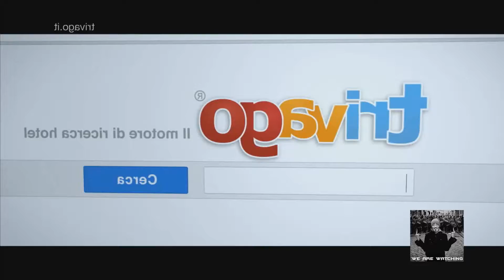[MICRO YTP ITA] - Entry collab Morton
La mia entry per il collab di Morton!
The Gabry

TUTELA LEGALE DELLA PARODIA E DELLA SATIRA:

Legge 22 Aprile 1941 n.633 (G.U. n.166 del 16 luglio 1941), estratto dall'art. 1: "Sono protette ai sensi di questa legge le opere dell'ingegno di carattere creativo [...] , qualunque ne sia il modo o la forma di espressione."
Legge citata, estratto dall'art. 3: "Le opere collettive, costituite dalla riunione di opere o di parti di opere, che hanno carattere di creazione autonoma, come risultato della scelta e del coordinamento ad un determinato fine [...] artistico, [...] sono protette come opere originali, indipendentemente e senza pregiudizio dei diritti di autore sulle opere o sulle parti di opere di cui sono composte."
Legge citata estratto dall'art. 4: "Senza pregiudizio dei diritti esistenti sull'opera originaria, sono altresì protette le elaborazioni di carattere creativo dell'opera stessa, quali le trasformazioni da una in altra forma artistica, le modificazioni ed aggiunte che costituiscono un rifacimento sostanziale dell'opera originaria, gli adattamenti, le riduzioni, i compendi, le variazioni non costituenti opera originale."
Direttiva 2001/29/CE del Parlam. europeo e del Consiglio, del 22 maggio 2001(GU n. L 167 del 22/06/2001), estratto dall'art. 5: "Sono esentati dal diritto [...] gli atti di riproduzione [...] privi di rilievo economico proprio che sono [...] parte integrante e essenziale di un procedimento tecnologico [...]", in particolare al paragrafo 3 lettera K "quando l'utilizzo avvenga a scopo di caricatura, parodia o pastiche."
Arti 21 della Cost Italiana, "Tutti hanno diritto di manifestare liberamente il proprio pensiero con la parola, lo scritto e ogni altro mezzo di diffusione". E' dunque assicurato il diritto "di satira come diritto fondamentale costituzionale".